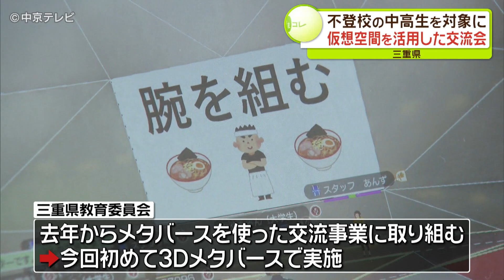【仮想空間を活用】交流会を開催 不登校の中高生がアバター動かしクイズに参加 三重県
三重県は１４日、不登校の中高生を対象に、メタバース（仮想空間）を活用した交流会を開きました。

不登校の中高生が社会とつながるきっかけになるよう、三重県教育委員会は、去年からメタバースを使った交流事業に取り組んでいますが、今回初めて、ゲーム感覚で参加できる３Ｄメタバースで実施しました。

参加者は、大学生のボランティアと映画やアニメの話をしたり、アバターを動かしてクイズ大会に参加したりしていました。

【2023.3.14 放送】